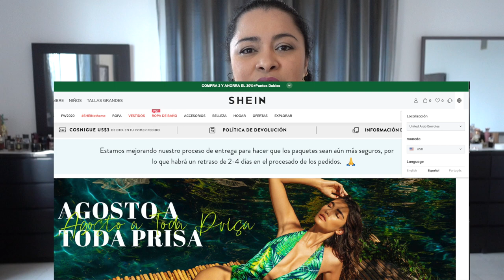SHEIN Try on Haul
En este video os enseñaré ropa deportiva, camisetas, un vestido y mucho más que compré en Shein Internacional para poder hacer mis outfits básicos. Descubriréis los materiales y la tela de cada prenda que iré desempacando para vosotros.

Besotes

Katty ;)